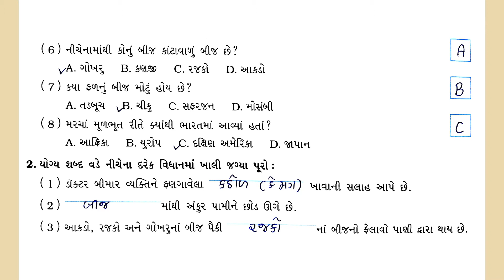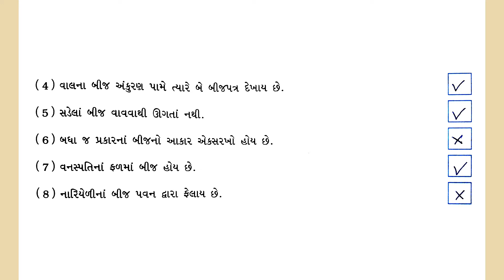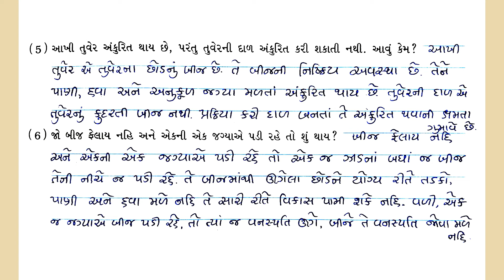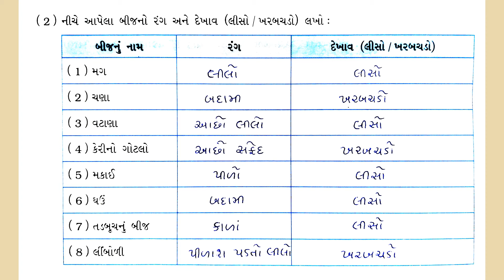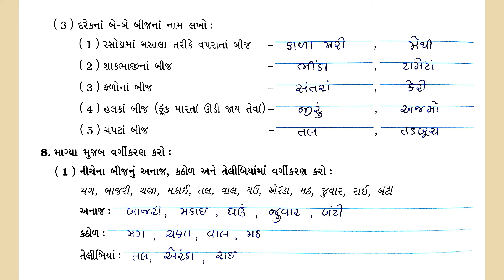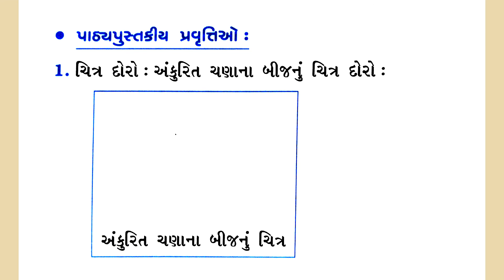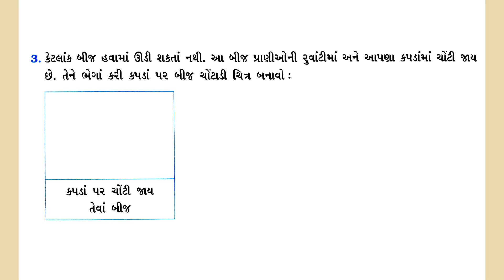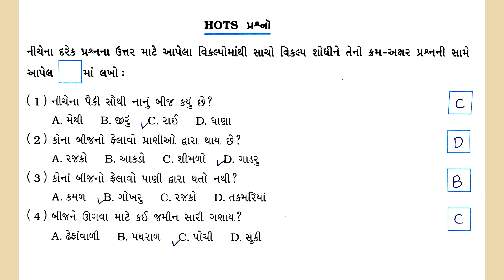પર્યાવરણ ધોરણ 5 પાઠ 5 બીજ, બીજ, બીજ standard 5 સ્વાધ્યાયપોથી std 5 paryavaran chapter 5 dhoran 5 ch5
ધોરણ 5,
આસપાસ પર્યાવરણ સ્વાધ્યાયપોથી (ભાગ 1)
પ્રકરણ - 5 : બીજ, બીજ, બીજ

સ્વાધ્યાયપોથીનાં પ્રશ્નો-જવાબ
HOTS પ્રશ્નો-જવાબ
પ્રવૃતિનાં પ્રશ્નો-જવાબ